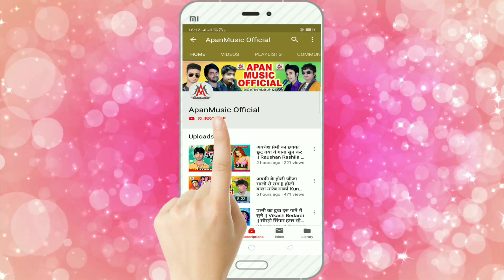लूडो स्पेशल हिट सांग 2020 - लेल लूडो से माजा गोरी लॉकडाउन में - Ramu Singh - Lela Ludo Se Maza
►Song : Lela Ludo Se Maza Gori Lockdown Me
►Singer : Ramu Singh
►Lyrics : Mithu Murari
►Video Director :
►Company/ Label :- Apan Music
►Copyright : Apan_Music